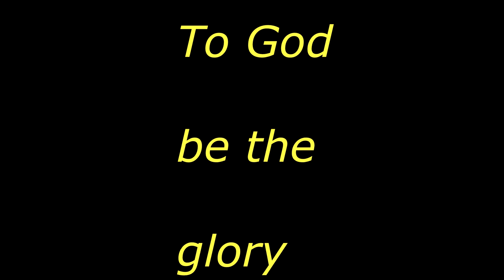KEVIN OKUMU SKILLS AND ASSISTS